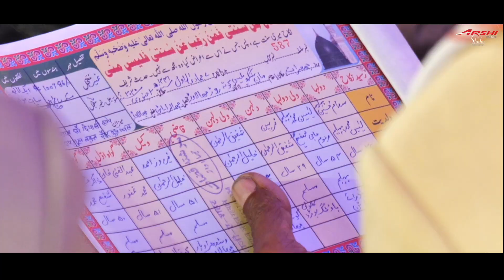Saddam and Farheen... Teaser